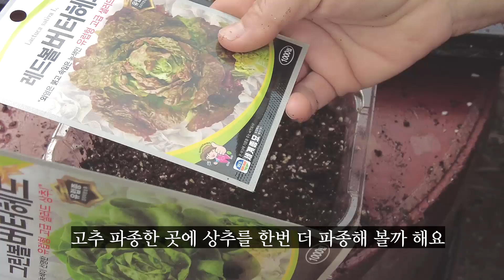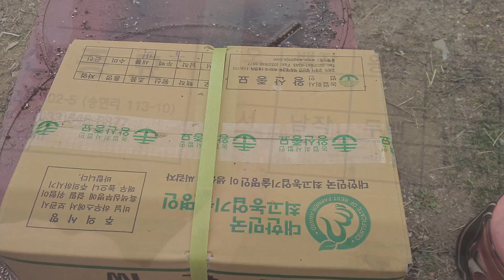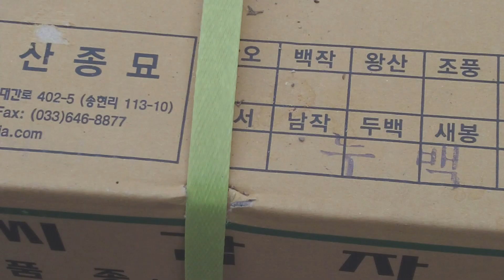[3월 첫째주] 가뭄에 물대기 / 고추,토마토 모종 튼튼하게 키우기/ 열평텃밭 시작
봄이 너무 빨리 와서
다들 마음이 급하시죠?

하지만 잊지마세요
봄 날씨는 매우 변덕스럽다는 걸~^^

/음악/
🎶 Music composed by 뮤민(MwM)